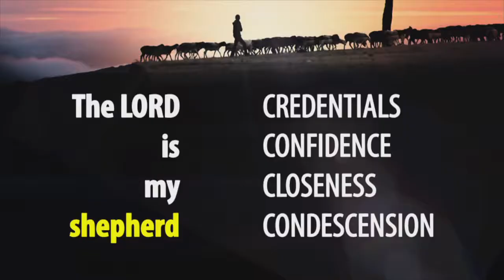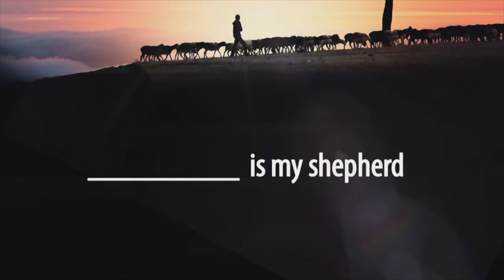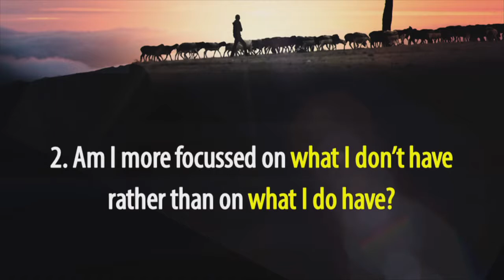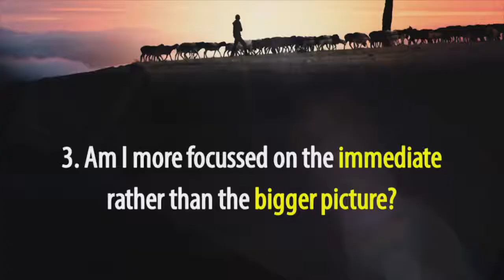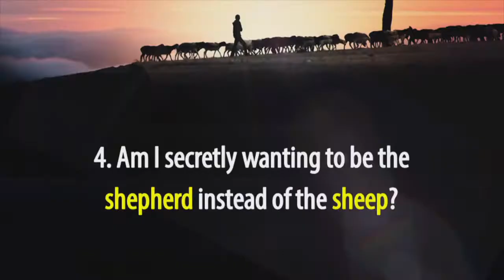Who Leads You? (By Justin Tamlin)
Who Leads You? Contentment in Christ (Psalm 23:1)